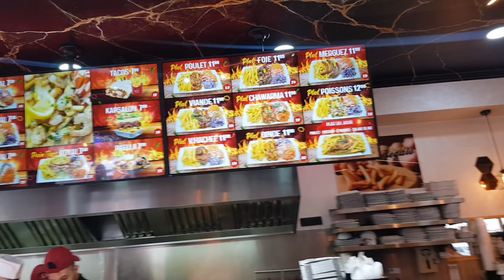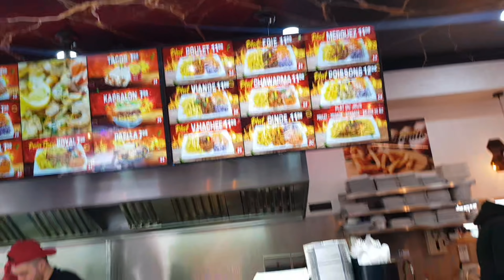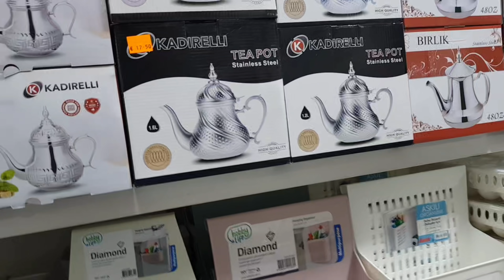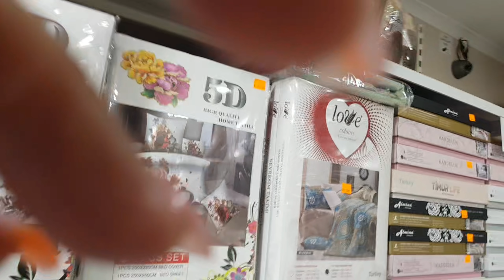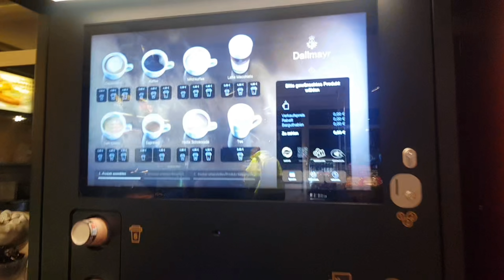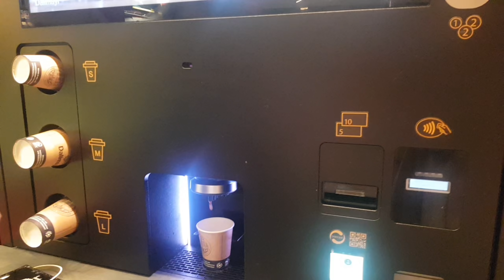سافرت دوله ثاني يوم العيد وذهبت إلى سوق العرب 💞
بيج -العراقيين # في الغربه فيس بوك